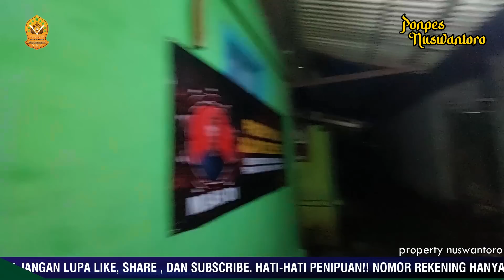MBAH SINGO NGAMUK‼️SELAMATKAN GUS SAMSUDIN DARI KELUARGA PAK AHMAD,...